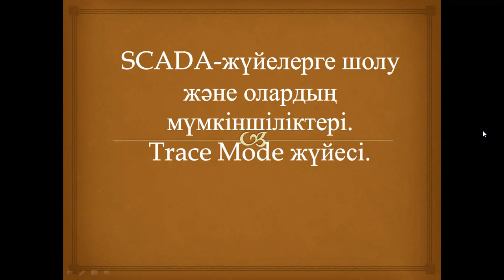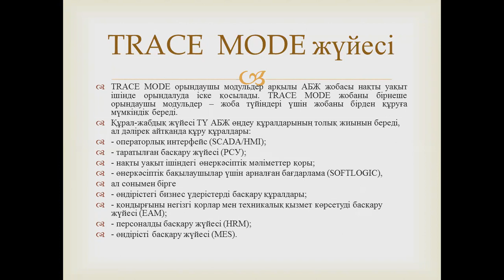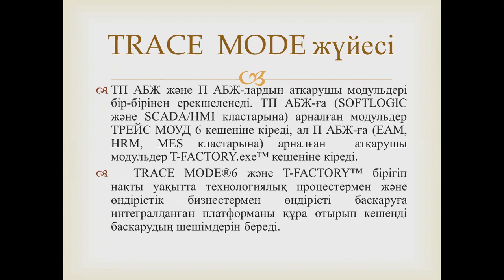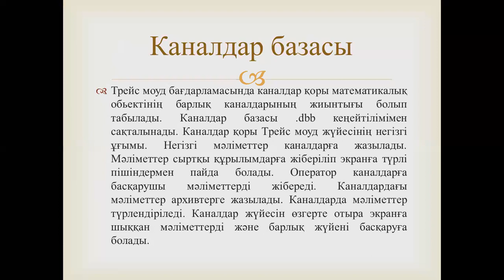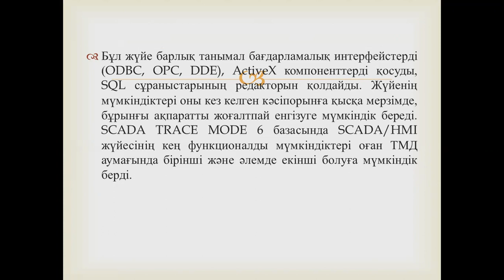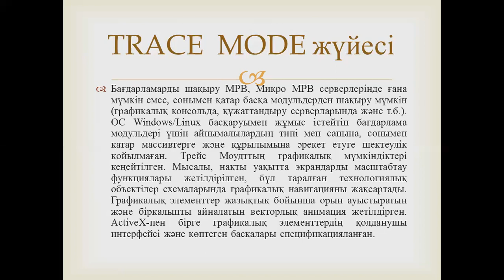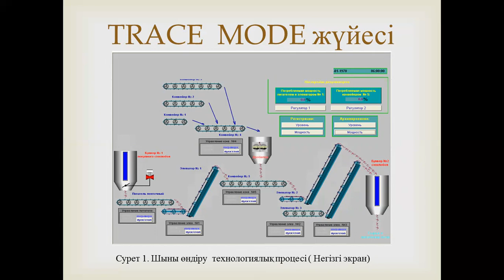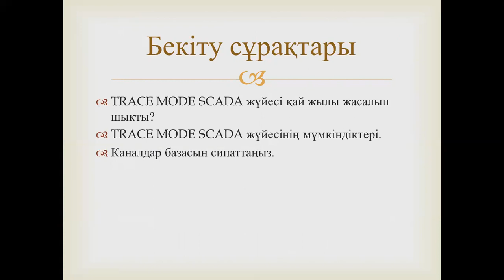Талипова М.Ж. Скада. 7лекция